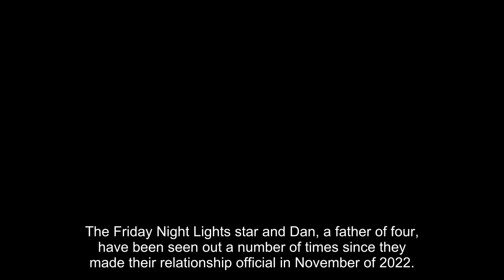Minka Kelly Cozies Up To BF Dan Reynolds As They Run Errands Together: Photos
The Friday Night Lights star and Dan, a father of four, have been seen out a number of times since they made their relationship official in November of 2022. Shortly thereafter, an insider shared details about the budding relationship. “These are obviously early days for Minka and Dan but it’s going great and they’re both incredibly happy,” a source revealed to Us Weekly at the time. “Being back on the singles’ scene after long relationships has been a challenging adjustment for each of them, so they’re taking their time and easing into it as opposed to running before they can walk, so to speak. But so far, so good, and they’re having fun, getting along great.”

Dan split from his wife of a decade, fellow musician Aja Volkman, back in September of 2022. The former couple share four children together, including a set of twins. Meanwhile, Minka previously dated TV host Trevor Noah on and off for a couple of years before they parted ways in May of 2022. She’s also previously been in high profile relationships with Derek Jeter, John Mayer, and Jesse Williams. Additionally, Minka dated People Magazine’s Sexiest Man Alive for 2022, Chris Evans, on and off between 2007 and 2012.